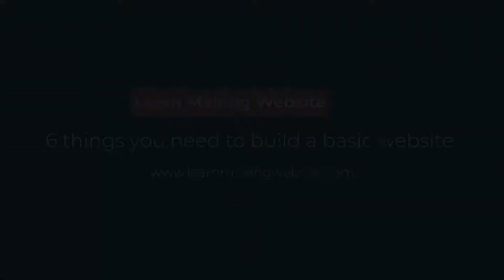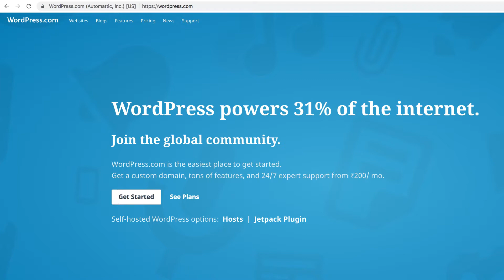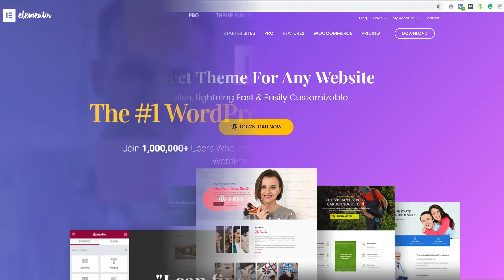6 Very Important things needed to build a basic website | Website requirements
Here are will talk about 6 things you need before start making a website for your clients or for yourself.